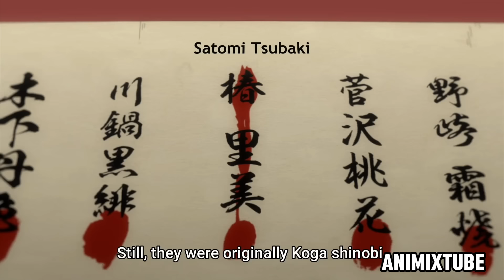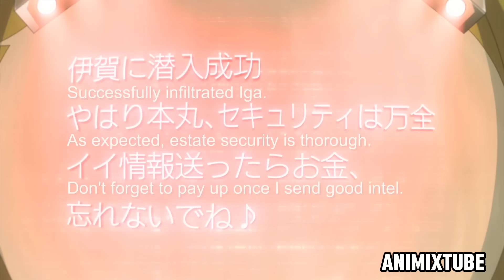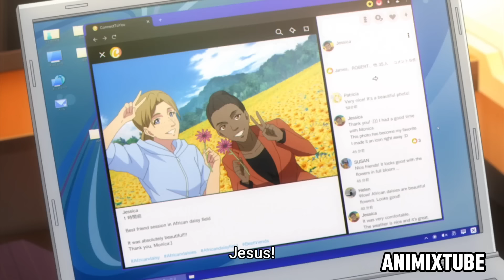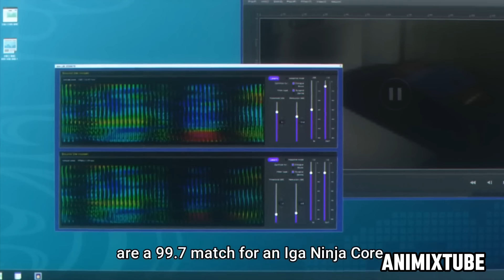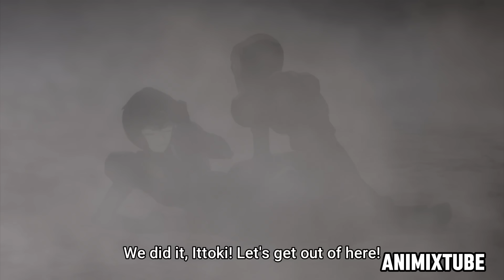Everyone Thinks He Was The Weakest But He Belongs to Strongest Clan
Plot:- Ittoki Sakuraba fails to understand why his mother, his uncle, and his childhood friend, Kousetsu, seem to take his security so seriously. Kousetsu constantly follows and observes him with no regard for his privacy, focusing only on keeping him safe every waking moment. But the consistent hounding starts making sense when an adorable second-year student at his high school, Satomi Tsubaki, asks Ittoki out on a date. Though initially innocent, Tsubaki's true intentions soon become apparent when Ittoki visits her house; she plans to assassinate him, and she is not alone. Surprisingly, the ones who come to his aid are his uncle and Kousetsu—donning their dark and deadly ninja attire. After Ittoki is escorted to safety, his mother reveals the truth: he is the 19th heir to a noble clan of ninjas known as the Iga, and the target of assassination by their rival clan, the Koga. In order to protect himself against this new threat, Ittoki must hone his skills at the only ninja academy remaining in Japan: the Kokuten Ninja Academy. ________________________________________________________________________
All the work in this video has done by Animix Tube  and this Video is not for resposting. ____________________________________________________________________________